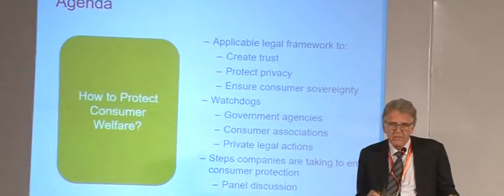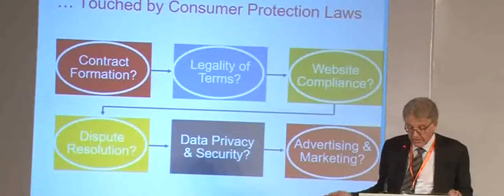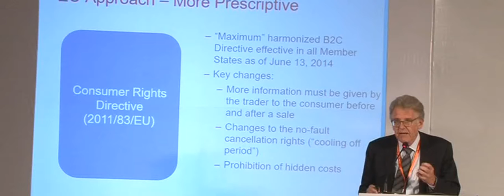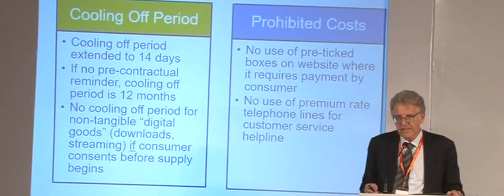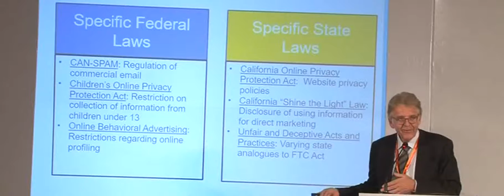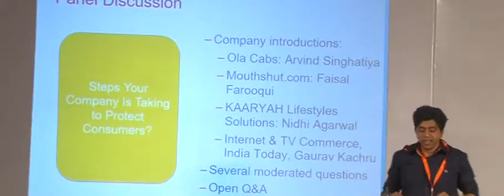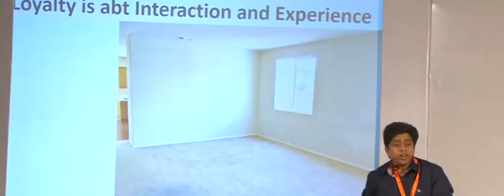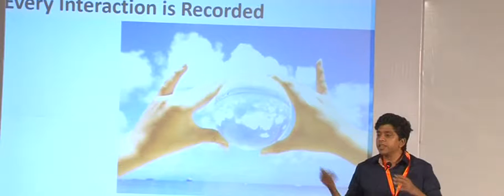E COM Marketplace Confluence - Part X (10 of 12)